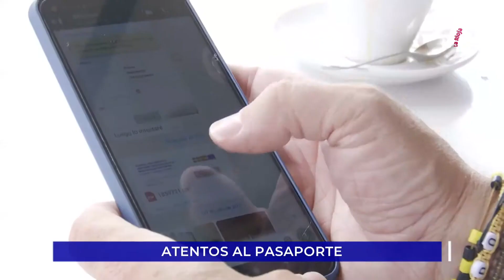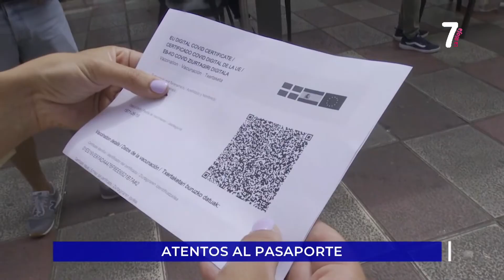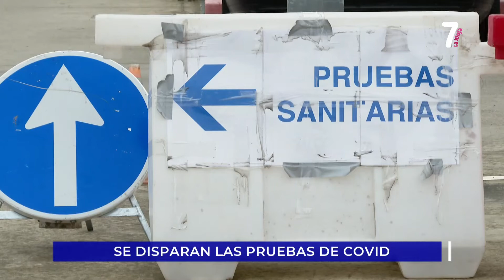PUNTO DE ENCUENTRO 15 12 2021 BLOQUE 1